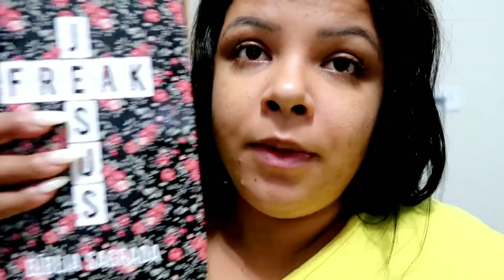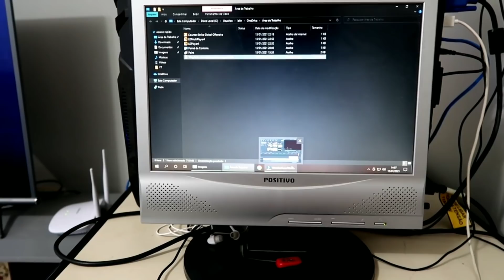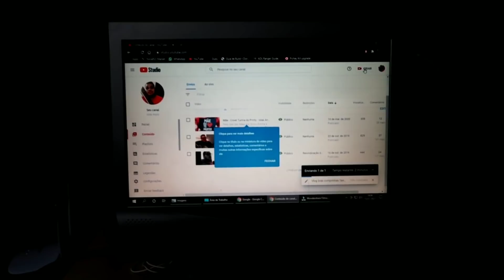Tem mofo até na minha airfryer, o Islas agora tem canal de vlog mudamos a sala, rotina| Ju Tollayne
🌸DÚVIDAS FREQUENTES🌸

ITAPEVI-SP

•Idade? 🎀

26 anos

Canon g7x markII / Zenfone 5

Kinemaster Pago